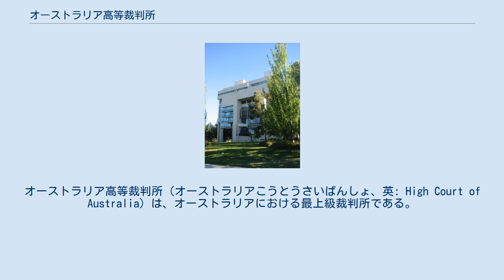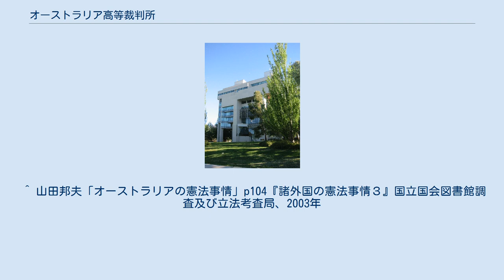オーストラリア高等裁判所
オーストラリア高等裁判所（オーストラリアこうとうさいばんしょ、英: High Court of Australia）は、オーストラリアにおける最上級裁判所である。
オーストラリア高等法院とも訳される。
オーストラリア連邦憲法71条には、「a Federal Supreme Court, to be called the High Court of Australia（オーストラリア高等裁判所（高等法院）と称する連邦最高裁判所）」と記されており、「連邦最高裁判所」とよばれることもある。
1901年のオーストラリア連邦憲法の成立後、1903年の裁判所法制定によって設置された。
現在の所在地はキャンベラである。
 オーストラリアにおける最上級裁判所として、高等裁判所が第一審として下した判決、他の連邦裁判所（オーストラリア連邦裁判所、オーストラリア家庭裁判所及びオーストラリア連邦微罪裁判所）の判決、州最高裁判所の判決及び連邦法に係る州裁判所の判決に対する上訴について審理する。
高等裁判所への上訴には特別の許可が必要とされる。
 かつては、高等裁判所の判決に対して、一定の場合に枢密院への上訴権が認められていたが、1975年に廃止された。
 高等裁判所は、連邦憲法75条に規定された全ての事件について固有の管轄権を有する。
 また、連邦憲法76条に規定された事件については、連邦法により、高等裁判所に固有の管轄権を付与することができる。
 連邦憲法76条1号及び裁判所法30条により、高等裁判所は違憲審査権を有すると解されている。
 1人の首席裁判官（高等裁判所長官）と6人の裁判官で構成される。
通常、高等裁判所が一審となるときは単独で、上訴審となるときは3人から5人の合議体で審理される。
 裁判官は、総督によって任命され、定年は70歳である。
また、両議院の議決に基づき、総督が罷免することができる。
 ^ 倉田玲「自由刑と選挙権（下）」立命館法學 2011(3), 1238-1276, 2011 ^ ただし、それ以降の条文に「Federal Supreme Court」の文言は出てこない。
 ^ 山田邦夫「オーストラリアの憲法事情」p104『諸外国の憲法事情３』国立国会図書館調査及び立法考査局、2003年